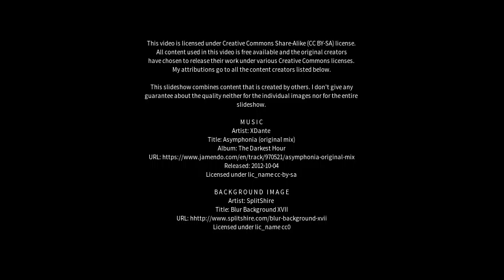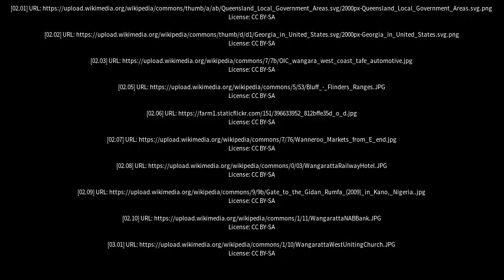Best places to visit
Best places to visit - Wangara (Australia) Best places to visit - Slideshows from all over the world - City trips, nature pictures, etc.